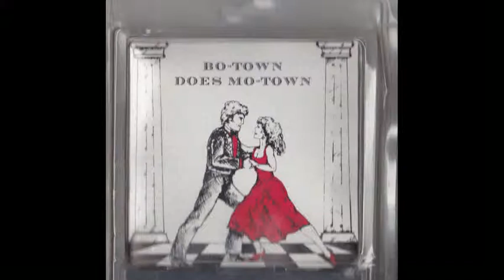Think- Lady Luck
This is track 4 on me and Mickey O's 1990 release BoTown Does MoTown.